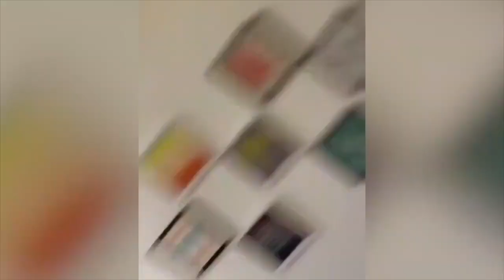Shraddha Arya & Dheeraj Dhoopar Off Screen Masti || Kundali Bhagya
Dheeraj Dhoopar, Shraddha Arya & Anjum Fakih Off Screen Masti || Kundali Bhagya. Welcome to Bolly Wrap where we serve you the latest news,views and gossip about Bollywood and Tv.